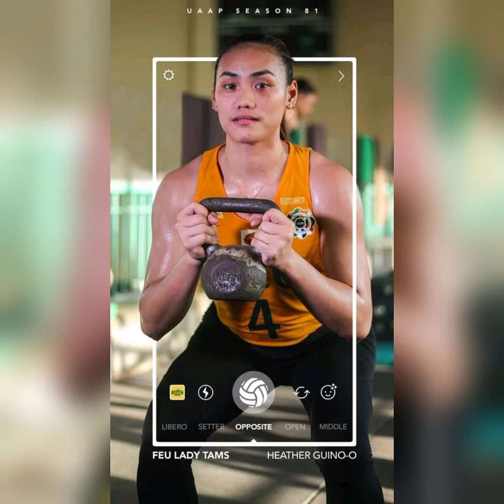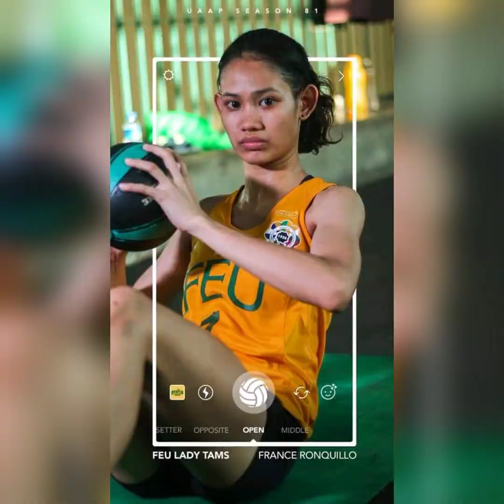FEU WOMEN'S VOLLEYBALL TEAM TRIBUTE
Tribute to feu women's volleyball team from present to former member. Hope you like it guys.